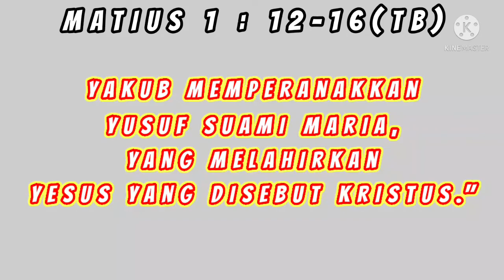Intro menuju Ibadah Dewasa Muda GSJA Mangga Dua tanggal 30 April 2022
Video ini berisi intro menuju Ibadah Dewasa Muda yang diselenggarakan pada hari Sabtu tanggal 30 April 2022 di Gereja Sidang Jemaat Allah (GSJA) Mangga Dua